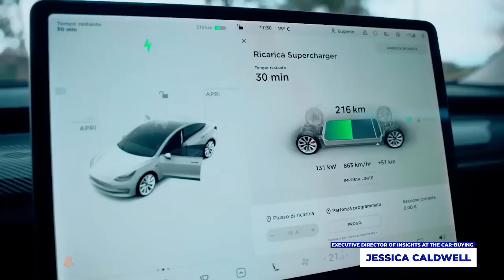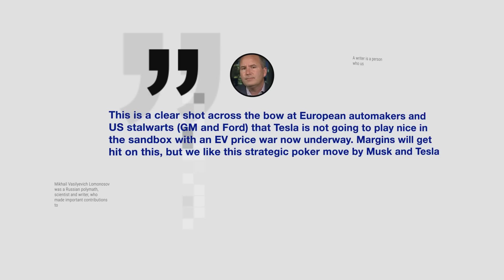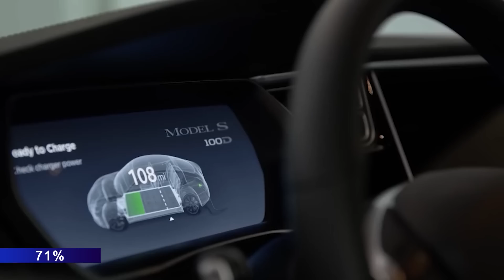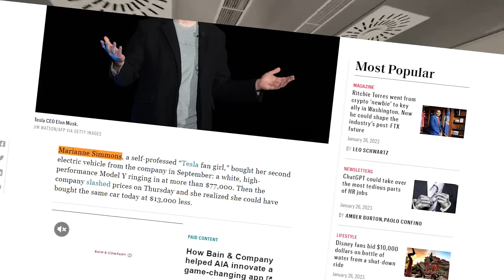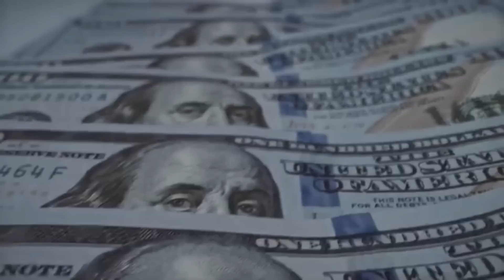The Real Reason Tesla Is Dropping Prices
Tesla recently announced a HUGE price cut across their entire lineup. This was huge Tesla news but people are starting to ask questions. there are several rumors as to why they did it. In this video, we'll discuss the real reason behind Tesla's decision to drop prices and what it means for the future of the electric vehicle market. We'll discuss the current state of the EV market, Tesla's strategies, and how this could shape the industry. So join us to learn the real reason why Tesla is dropping prices!